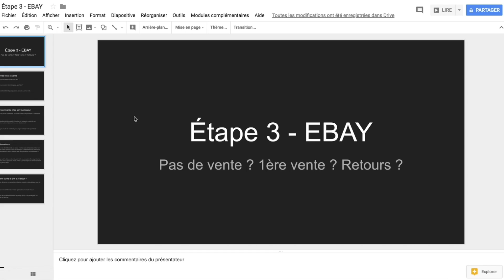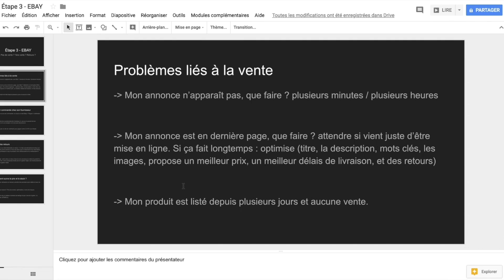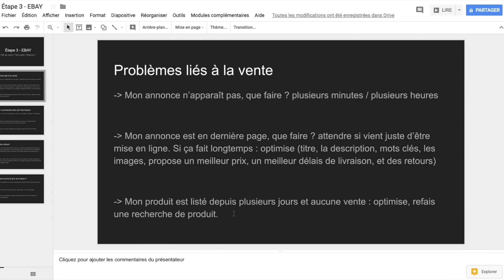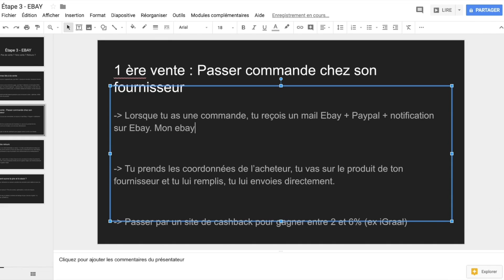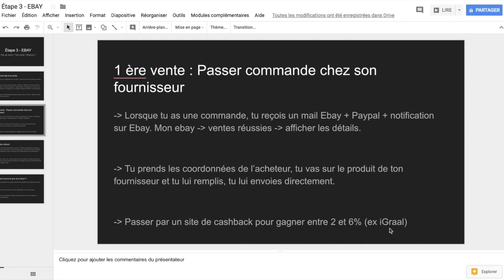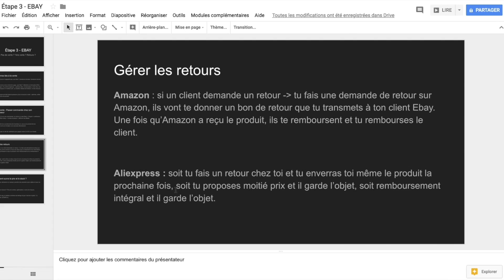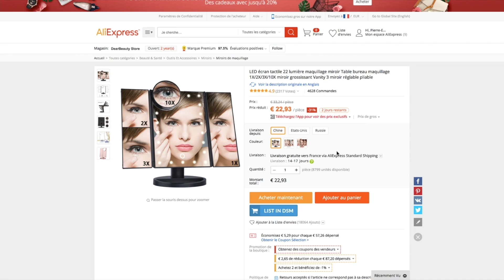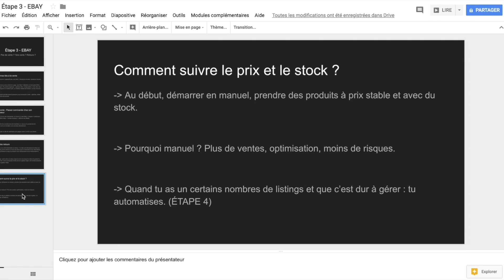Les Problèmes Liés à la Vente - Dropshipping Ebay - ÉTAPE 3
▬▬▬▬▬▬▬▬▬▬ NOS PROGRAMMES  ▬▬▬▬▬▬▬▬▬▬

▬▬▬▬▬▬▬▬▬▬ CONTENU OFFERT▬▬▬▬▬▬▬▬▬▬

▬▬▬▬▬▬▬▬▬▬ MES OUTILS▬▬▬▬▬▬▬▬▬▬

▬▬▬▬▬▬▬▬▬▬ LIENS UTILES  ▬▬▬▬▬▬▬▬▬▬

👉 Le Blog pour gagner plus d'argent, mieux le gérer et apprendre à investir

Dans cette vidéo, je vais te parler de tous les problèmes liés à la vente en dropshipping sur Ebay :

Pourquoi ton produit ne se vend pas ?
Pourquoi ton annonce n'est pas visible sur Ebay ?
Qu'est ce qui fait que ton annonce est en dernière page ?
Comment gérer sa première vente ?
Comment gérer des retours ?

Je te laisse visionner la vidéo :)

Actuellement étudiant en école de commerce et entrepreneur (E-commerce, Freelance, Achat/Revente...), je vous partage mes connaissances et mes conseils sur comment gagner plus d'argent, mieux le gérer et comment bien l'investir. Je vous partage également quelques astuces Marketing pour accélérer votre business et réussir.